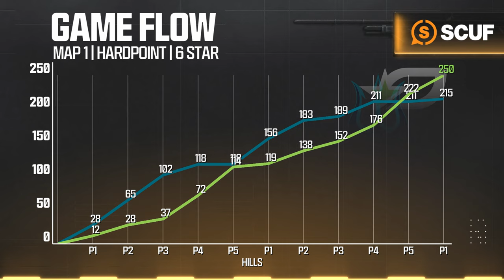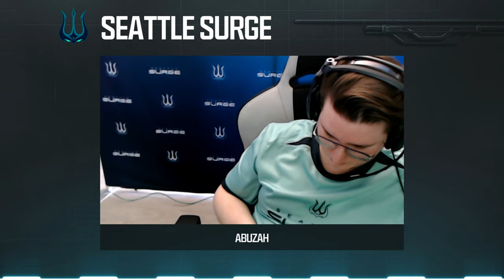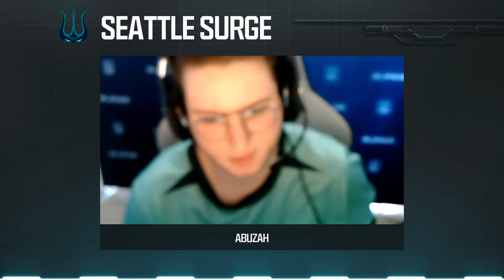vs @OpTicTexas | Major III Qualifiers | Week 2 Day 1